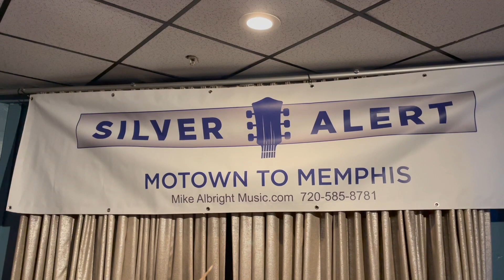Silver Alert - Some Kind of Wonderful - 2022